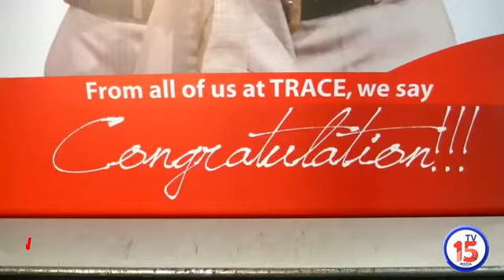Prince Ebenezer Adeniyan 40th birthday celebration red carpet capture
tv15media